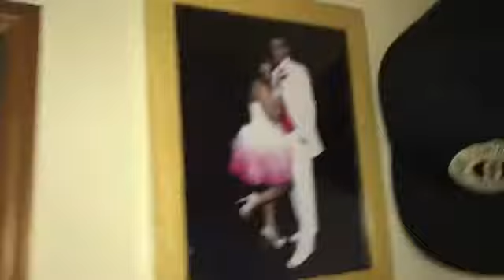Guess what I got done !!!!!!!!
I didnt even peep her said back up lol
Princess_tedaa

I am great at listening and helping ❤️